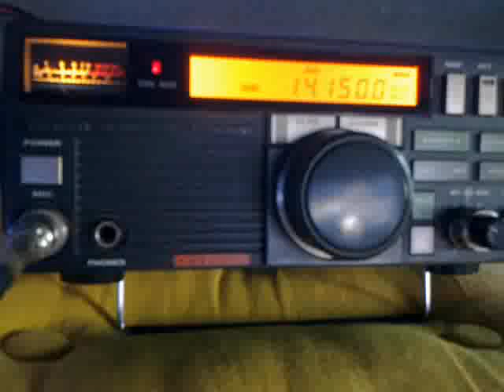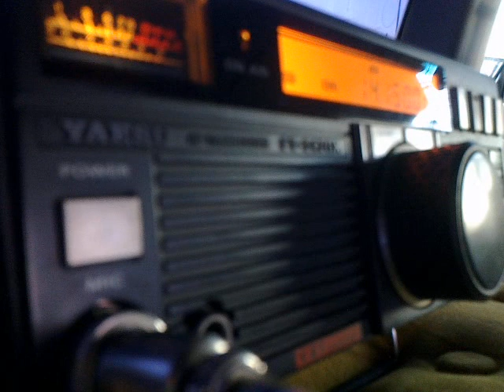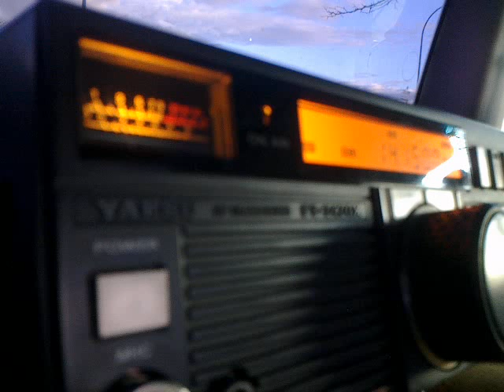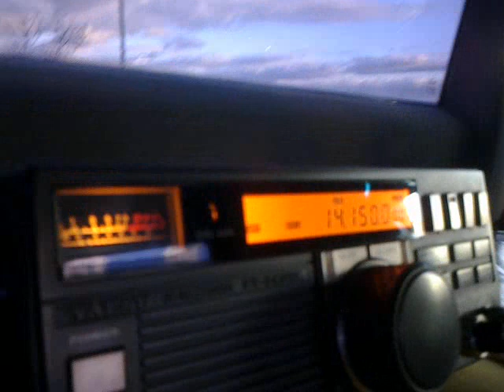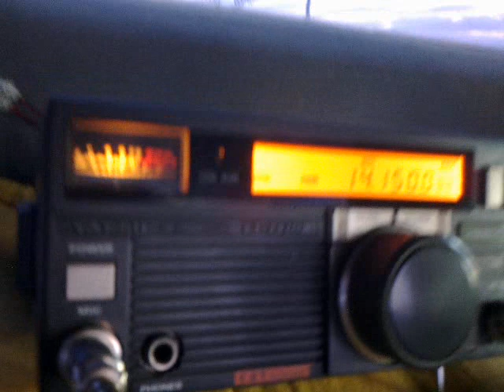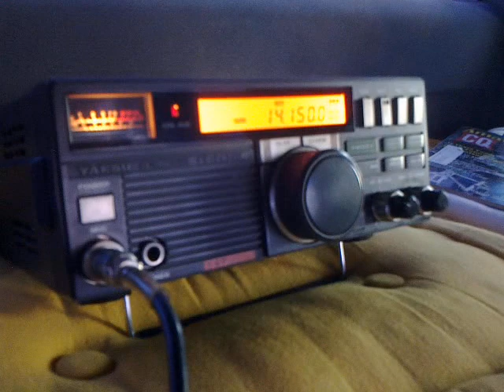7X2BA Buena modulación :)